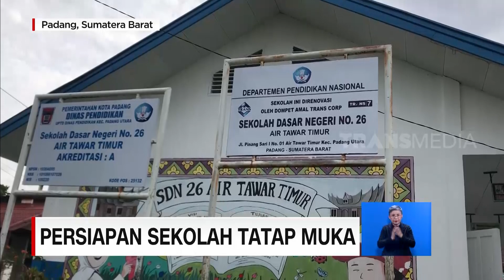Persiapan Sekolah Tatap Muka | REDAKSI SORE (05/01/21)